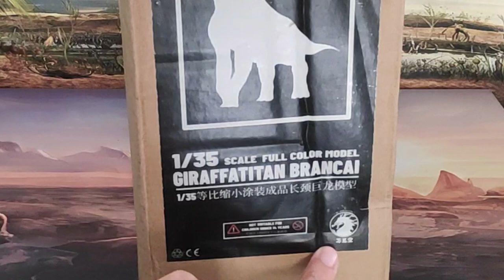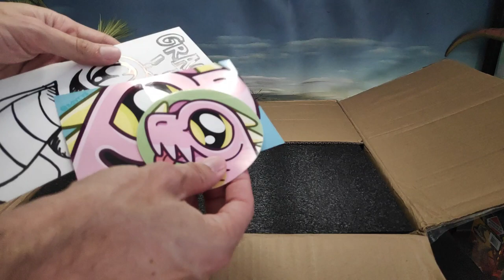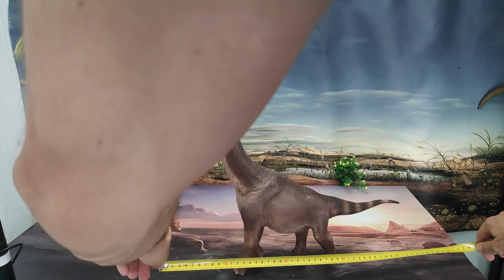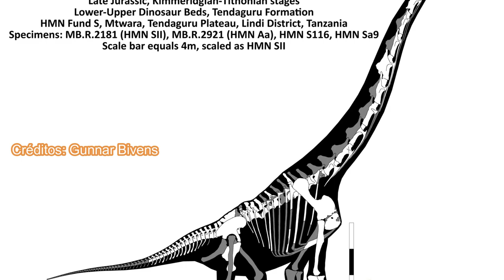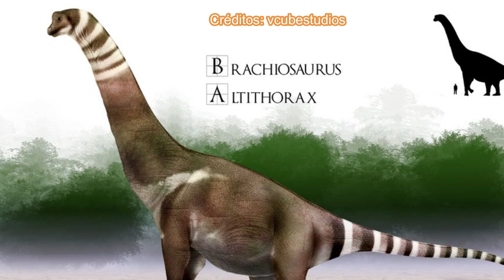UNBOXING Y REVIEW GIRAFFATITAN BRANCAI DINOSAURIOS!!! \\ W-DRAGON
Revisión en español de la figura del Brachiosaurus o Girafatitan brancai como se le conoce realizada por la empresa de W-Dragon para el año 2019, es una figura colosal a escala 1/35.

Introducción: 0:00
Unboxing: 1:11
Medidas: 3:48
Información: 4:18
Review: 5:58
Recomendación: 9:29
Comparativa: 11:27
Saludos: 15:31
Outro: 15:57